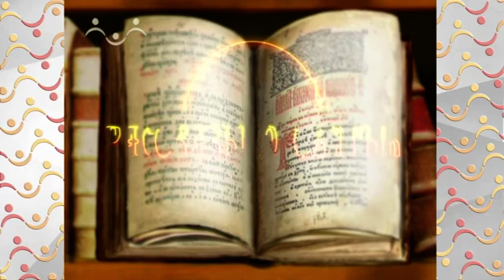Рассказы о Святых. Иларион Оптинский